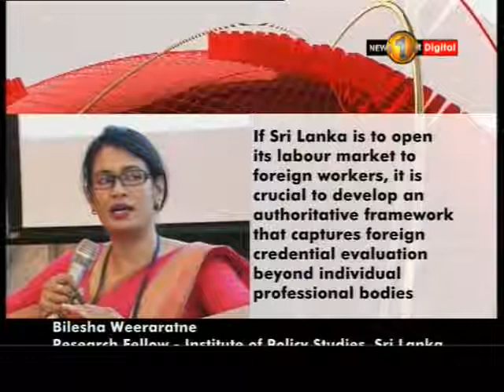News 1st: Sri Lanka lacks framework to govern migrant worker